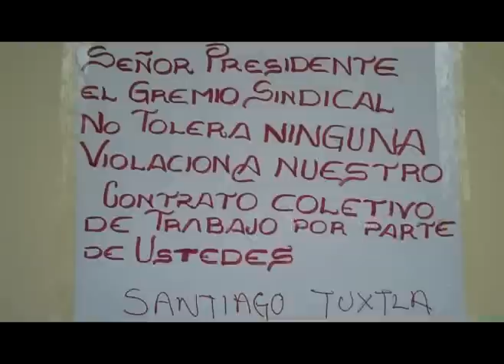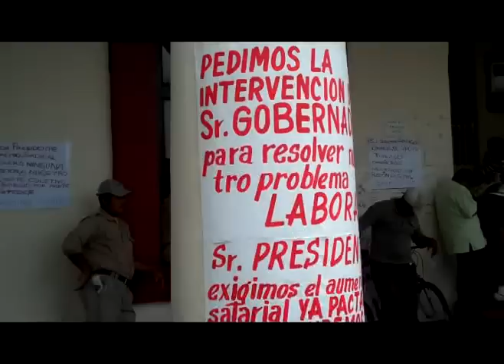Continua la huelga en Santiago Tuxtla